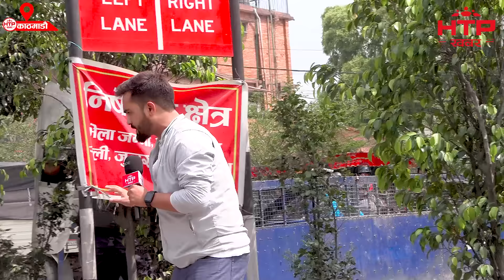जिबि राई जिउदो छैन,यदि जिउँदो छ भने,हत्या हुने सम्भावना धेरै छ: तरुणदल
Presenter : Journalist Diwakar
Video By: HTP Khabar